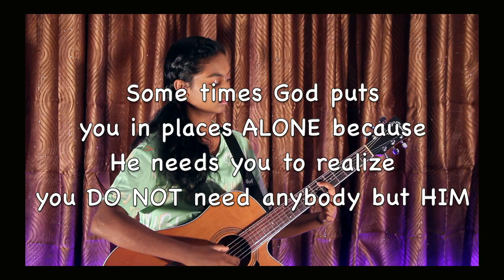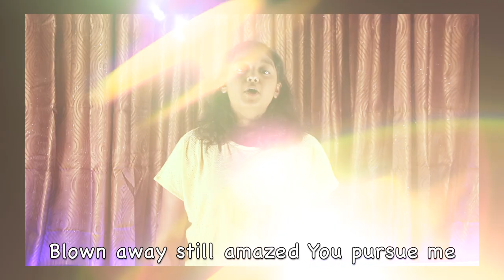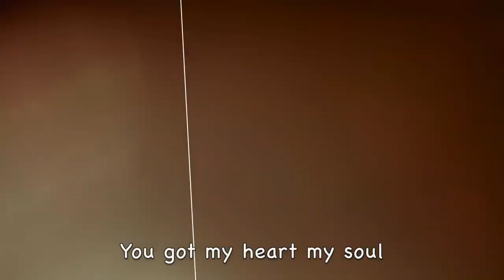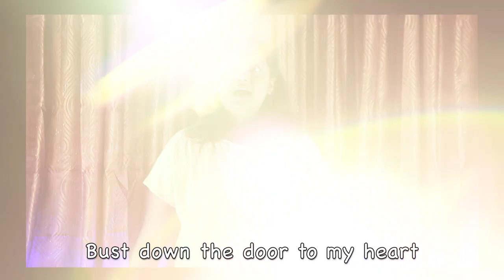Hollyn - Alone (ft. TRU) Cover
Produced & Mixed by Bryan Fowler for fabmusic.
Written by Holly Miller, Toby McKeehan, Bryan Fowler, Truett McKeehan.

Caption authors (Portuguese (Brazil))
Jhully Félix
Élida Alves